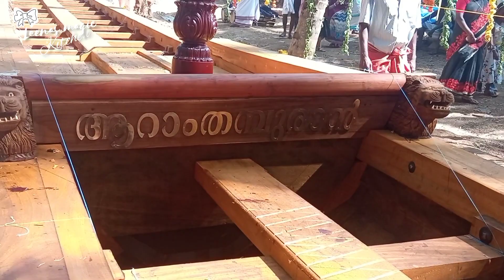Thalavady Chundan Vallam|| ചുണ്ടൻ വള്ളം നീരാണിയുന്ന കാഴ്ച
തലവടി ചുണ്ടൻ കുട്ടനാടിന്റെ സ്വന്തം ചുണ്ടൻ. എല്ലാരും ഒത്തൊരുമിച്ചു ഒരുക്കിയ ചുണ്ടൻ വള്ളം.

hope u all enjoyed my video's  🙏🙏🙏

thankyou🙏🙏

traditional cooking

travelling vlog